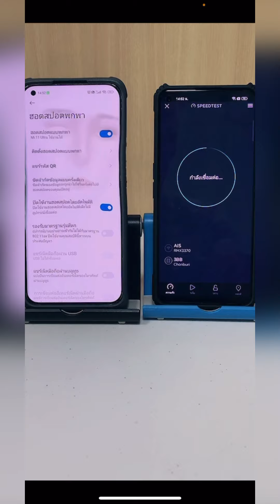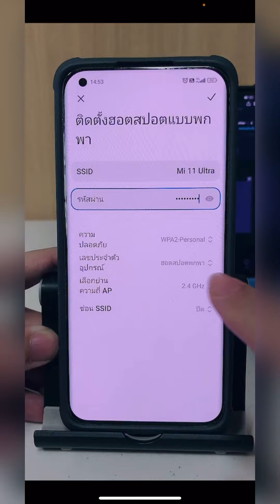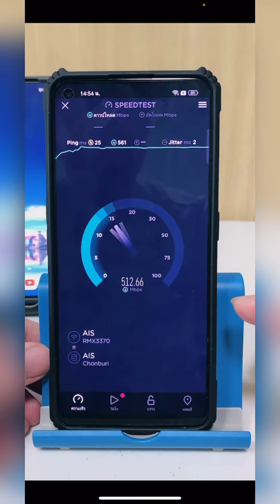แค่เปลี่ยน 1 การตั้งค่า เพิ่มความเร็ว WiFi Hotspot ได้ 3 เท่า | Easy Android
เพิ่มความแรง WiFi Hotspot ให้ทะลุนรกไปเลย 🔥
แค่เปลี่ยน 1 การตั้งค่า เพิ่มความเร็ว WiFi Hotspot ได้ 3 เท่า

SmartPhone mobile mockup png from pngtree.com

Easy Android